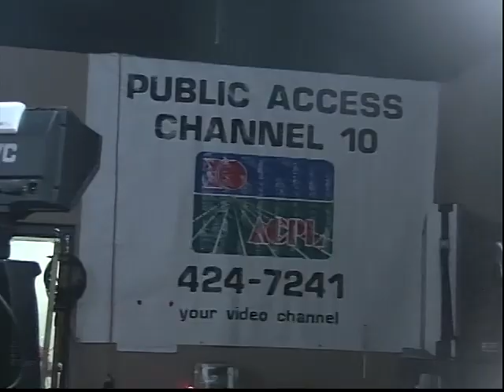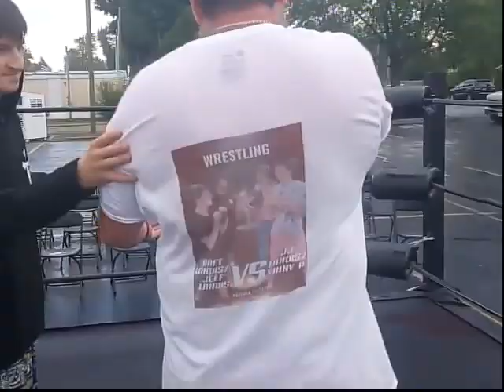30 year anniversary show part 2 me singing songs from 1st ever show songs aren't mine